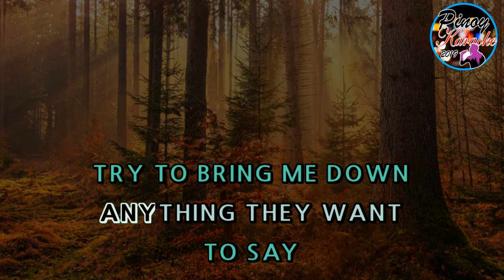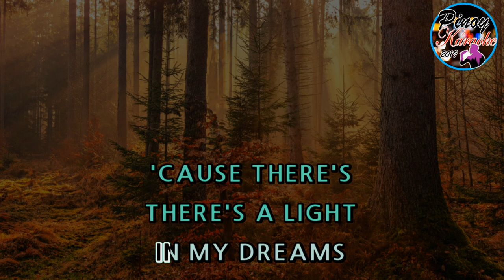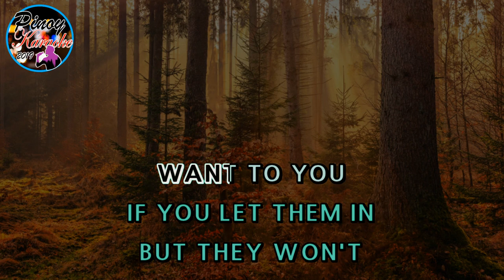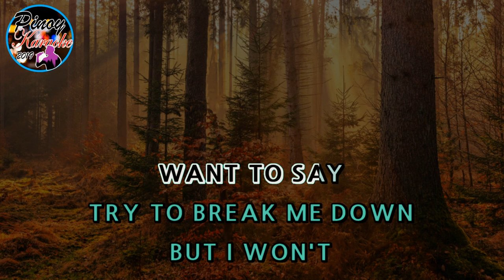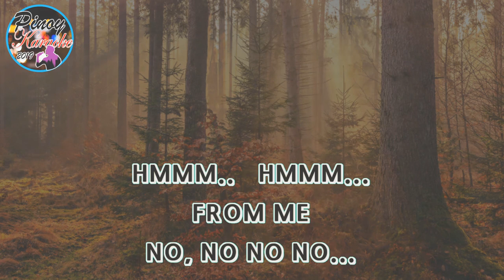Can't Take That Away From Me by Mariah Carey (Karaoke : Baritone Key)